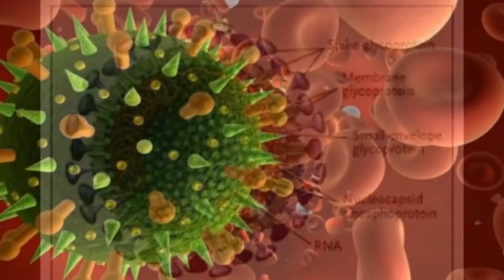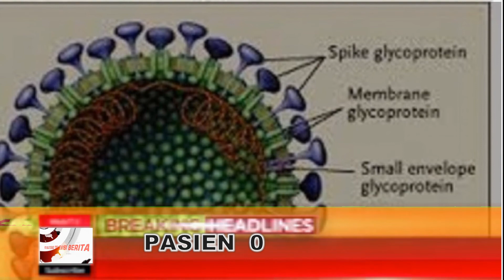PASIEN 034 COVID 19 DINYATAKAN SEMBUH